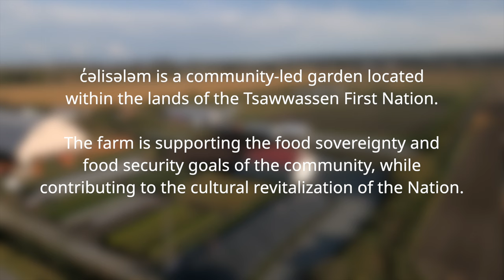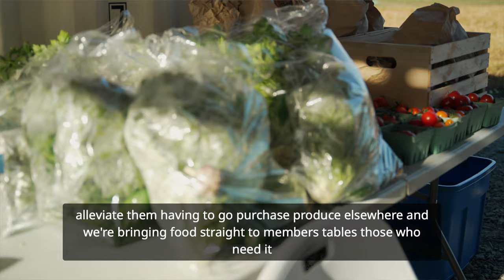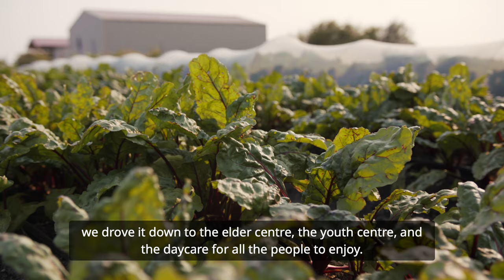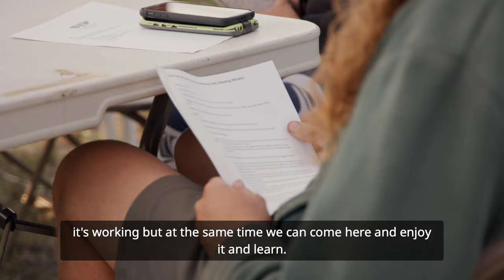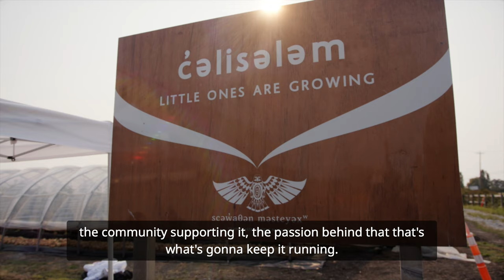Tsawwassen First Nation Farm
C’eliselem is a community led garden located within the Treaty lands of the Tsawwassen First Nation. The farm is supporting the food sovereignty & food security goals if the community, while contributing to the cultural revitalization of the Nation.